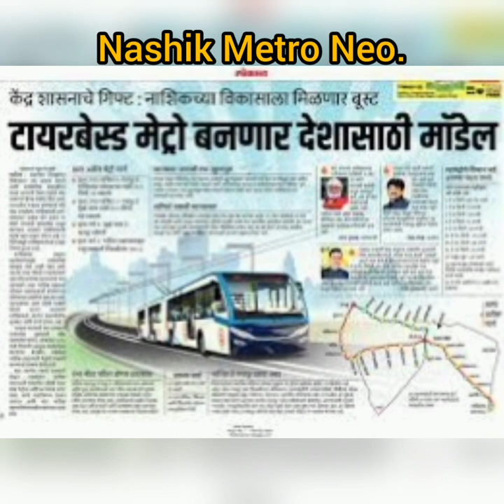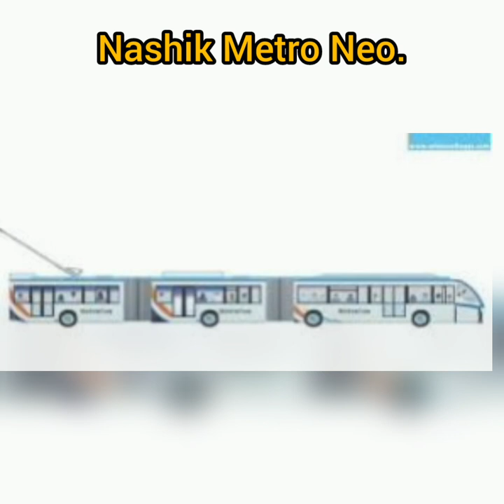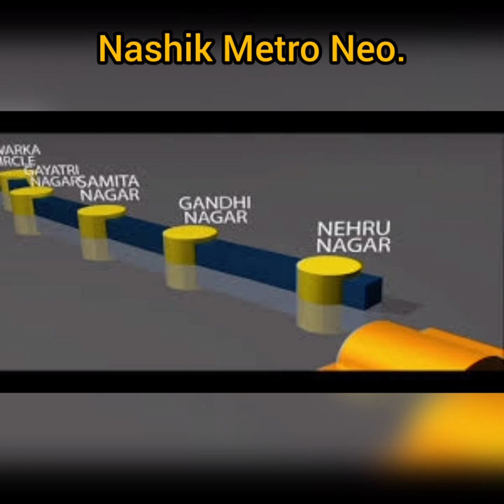Nashik Metro Neo#mrts#mahametro#traveller#highway#train#metro#metroservice#metroneo#nashik#station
Nashik Metro, also known as Metro NEO, with 2 electric trolleybus lines totaling 32 kms is a bus rapid transit system proposed to be built in Nashik, Maharashtra jointly by the Maharashtra Metro Rail Corporation Limited (Maha-Metro), City and Industrial Development Corporation (CIDCO) and Maharashtra Industrial Development Corporation (MIDC).

Estimated Project Cost: Rs. 2100.60 crore
Deadline: Not Announced
Electric bus coaches on this unique system will be 25 meters long, run on rubber wheels and have a maximum capacity to carry 250 passengers at a time. Overall system capacity is estimated at 15000 PPHPD (Passengers Per Hour Per Direction). Coaches will draw power from an overhead electrical (OHE) system on the elevated portions and use battery-power.